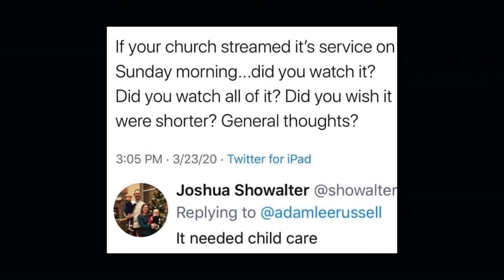Announcements! March 29, 2020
Welcome and announcements for March 29, 2020!